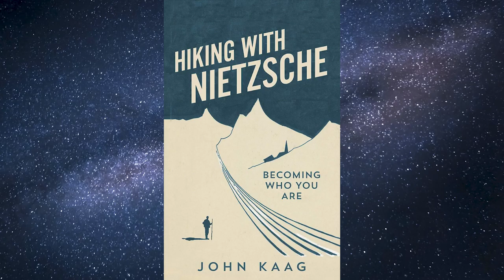"What is Pragmatism and why is it useful?" | Interview with Professor Dr. John Kaag (Part 1 of 2)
Pragmatism (as I understand it) is my personal favorite philosophy because it has been so useful for me. I think it is an extremely concrete and sophisticated philosophy that fits well into the framework of Darwin, Jordan Peterson, and Sam Harris.

Timestamps:
0:00 Dr. John Kaag's credentials
0:32 What is Pragmatism?
2:16 The squirrel metaphor
4:11 Thoughts on objectivism and postmodernism
7:22 Is Pragmatism utilitarian?
12:02 Pragmatism needs to be mixed with other philosophies?
15:15 Philosophies appeal to different "philosophical temperaments"
17:57 Dr. Kaag's personal relationship to Pragmatism
22:48 The relationship between Carl Jung and William James
27:14 (Preview of part 2) Thoughts on Jordan Peterson???